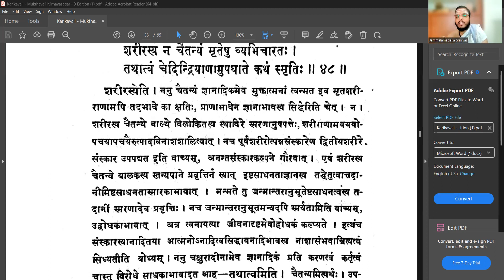Nyaya Siddhanta Muktavali | Class - 25 | Srinivas Jammalamadaka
पाठ्यभागः -

ननु शरीरस्यैव कर्तृत्वमस्त्वत आह-

शरीरस्य न चैतन्यं मृतेषु व्यभिचारतः ।
तथात्वं चेदिन्द्रियाणामुपघाते कथं स्मृतिः ॥ ४८ ॥

शरीरस्येति । ननु चैतन्यं ज्ञानादिकमेव मुक्तात्मनां त्वन्मत इव मृतशरीराणामपि तदभावे का क्षतिः, प्राणाभावेन ज्ञानाभावस्य सिद्धेरिति चेत् । न । शरीरस्य चैतन्ये बाल्ये विलोकितस्य स्थाविरे स्मरणानुपपत्तेः, शरीराणामवयवोपचयापचयैरुत्पादविनाशशालित्वात् । नच पूर्वशरीरोत्पन्नसंस्कारेण द्वितीयशरीरे संस्कार उपपद्यत इति वाच्यम्, अनन्तसंस्कारकल्पने गौरवात् । एवं शरीरस्य चैतन्ये बालकस्य स्तन्यपाने प्रवृत्तिर्न स्यात् इष्टसाधनताज्ञानस्य तद्धेतुत्वात्तदानीमिष्टसाधनतास्मारकाभावात् । मन्मते तु जन्मान्तरानुभूतेष्टसाधनत्वंस्य तदानीं स्मरणादेव प्रवृत्तिः । नच जन्मान्तरानुभूतमन्यदपि स्मर्यतामिति वाच्यम्, उद्बोधकाभावात् । अत्र त्वनायत्या जीवनादृष्टमेवोद्बोधकं कल्प्यते । इत्थंच संस्कारस्यानादितया आत्मनोऽनादित्वसिद्धावनादिभावस्य नाशासंभवान्नित्यत्वं सिध्यतीति बोध्यम् ॥